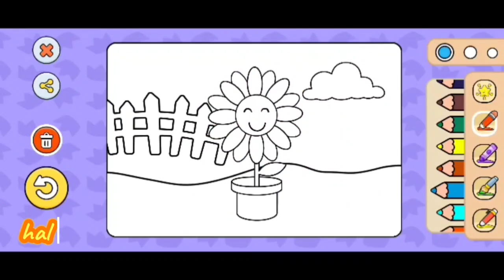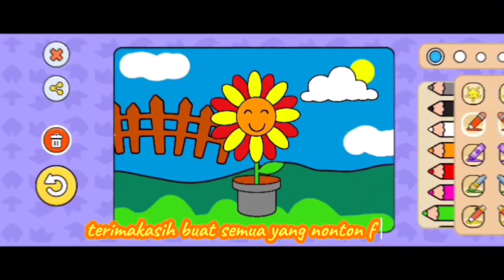bunga matahari hasil stek ⁉️begini jadinya